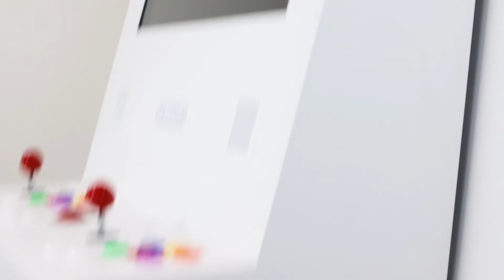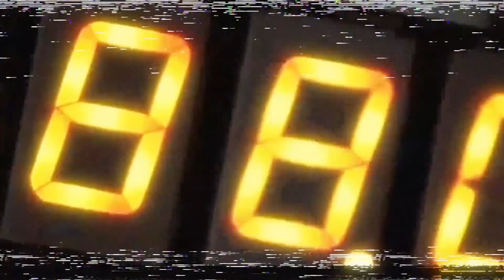Product Brand Reel